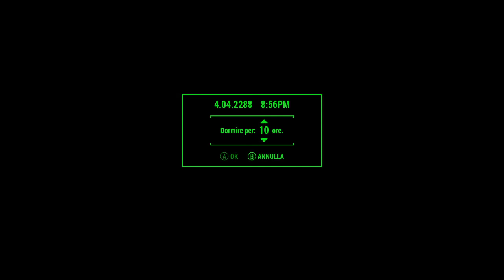Fallout 4 #147 Quartier Generale del Parco Nazionale